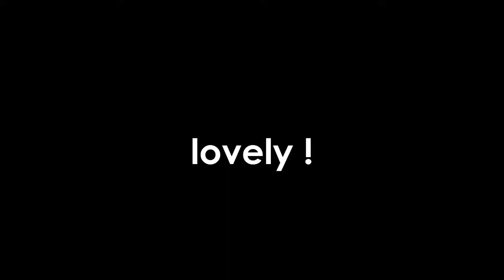Lecture Num 02: Virtual Classroom Components